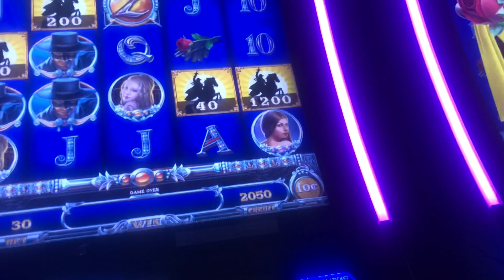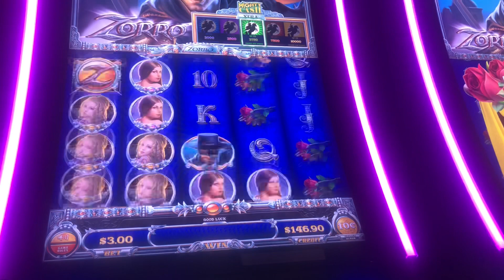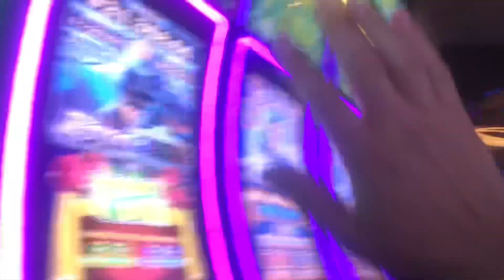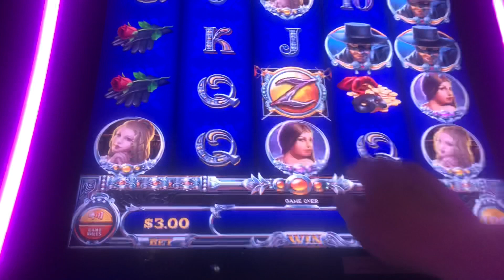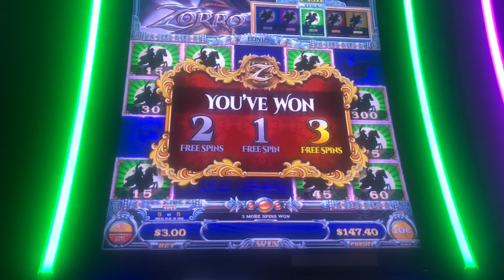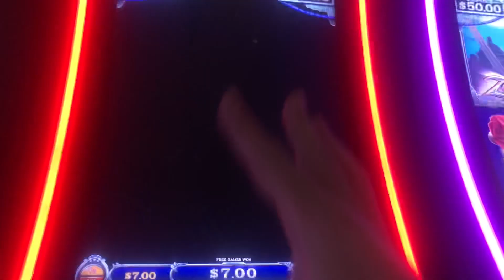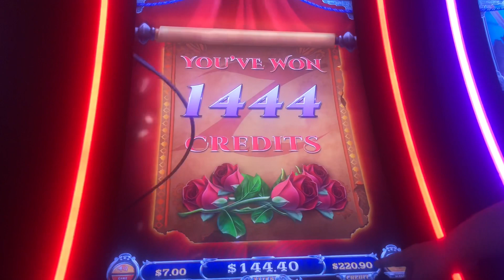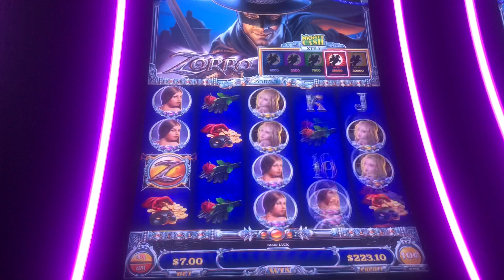WE FOUGHT FOR IT! ⚔️ ZORRO SLOT 💸 Mighty Cash | Slot Traveler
On this episode Scotty B, Pat, TwoArmedBandido and myself get together to play Zorro Mighty Cash! We had a nice run with Mighty cash bonus at The Cosmopolitan in Las Vegas!

You can also join our special Facebook YouTube Slots Group

➊ Don't think of gambling as a way to make money
The venue is using gambling to make money. It's not designed to work the other way around. Over time you will give away more money than you receive! Think of gambling as an entertainment expense – just like buying a movie ticket.

➋ Only gamble with money you can afford to lose
Gamble within your weekly entertainment budget, not with your phone bill or rent budget.

➌ Set a money limit in advance
Decide how much you can afford to lose before you go to play. When it's gone – it's over! If you win, you've been lucky, but don't be disappointed if your luck doesn't continue.

➍ Set a time limit in advance
It's easy to lose track of time when you're gambling. Set a time limit or alarm, and when time's up – quit! Odds are that the more time you spend gambling, the more money you will lose.

➎ Never chase your losses
If you lose your set money limit and then try to win some of it back before you leave, then you haven't really set a money limit. Chasing your losses will usually just lead to bigger and bigger losses.